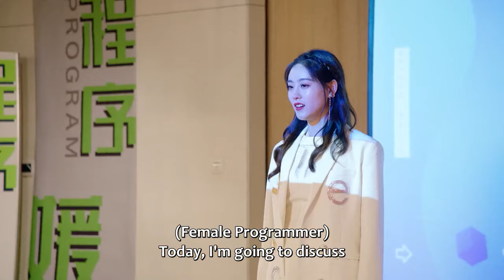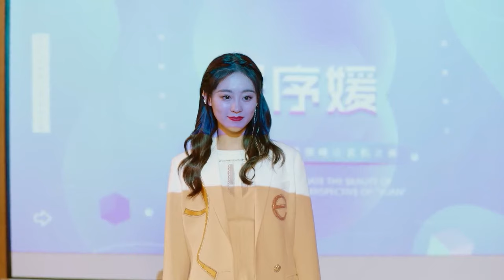Cute Programmer 29 | How did her husband encouraged for her in public?